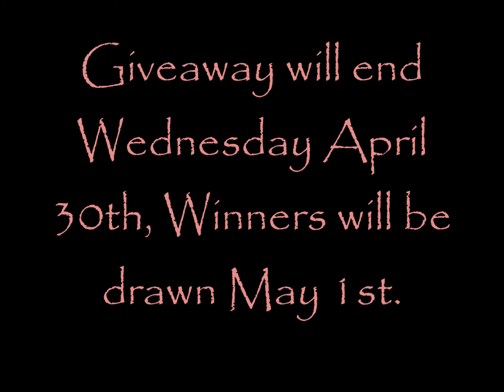Julie Waters Giveaway